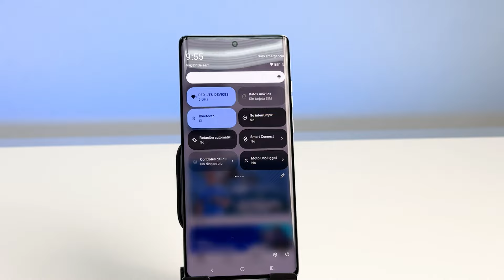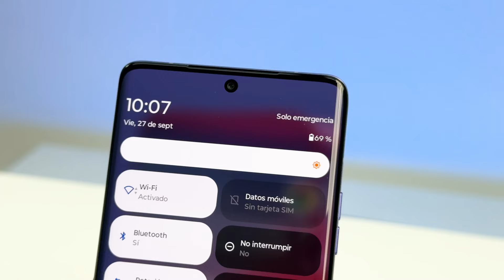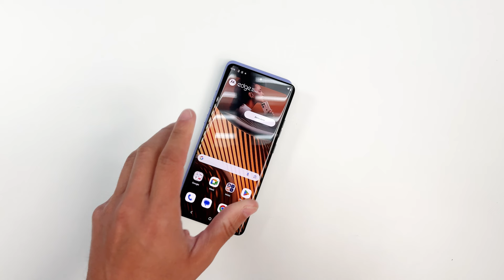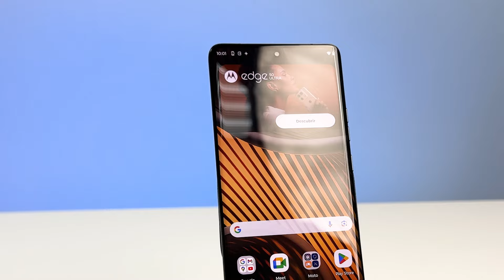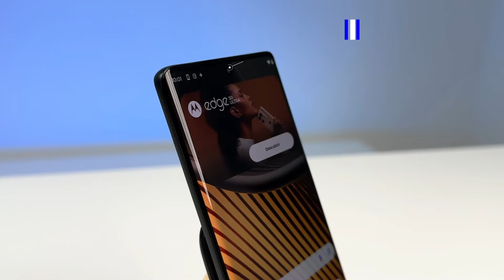Motorola Edge 50: Fusion, Ultra y Pro ¿Cuál escoger?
¿No sabés cuál elegir entre el Motorola Edge 50 Ultra, Pro o Fusion?
Hoy revisamos a fondo la nueva serie Motorola Edge 50, que incluye el Edge Fusion, Edge 50 Pro, y el Edge 50 Ultra, para que podás elegir el que mejor se adapte a tus necesidades.

En esta comparativa, analizamos cada modelo, destacando sus diferencias en rendimiento, cámaras, pantallas y diseño.

00:00 Introducción
00:38 Moto Edge 50 Fusion
02:10 Moto Edge 50 Pro
03:58 Moto Edge 50 Ultra
05:20 Colores y materiales